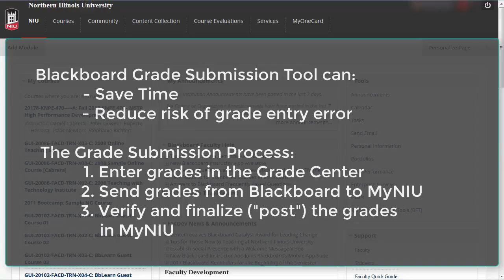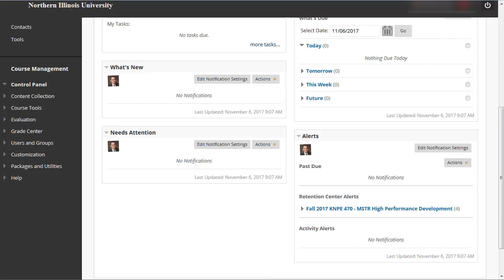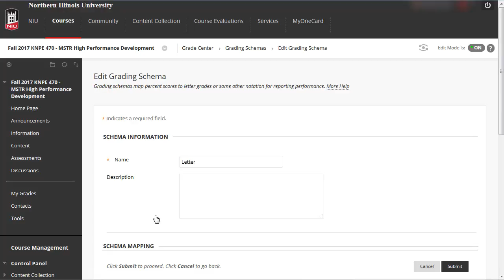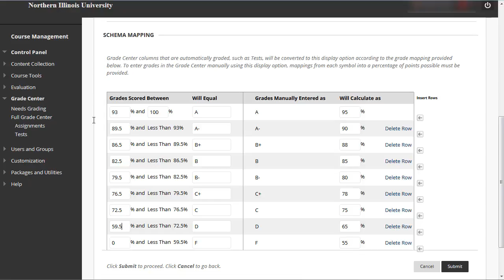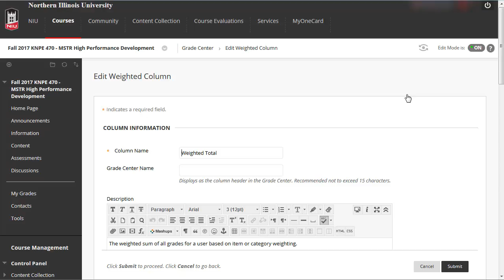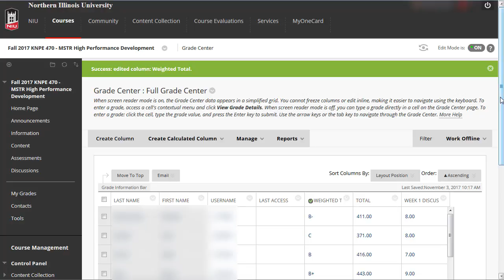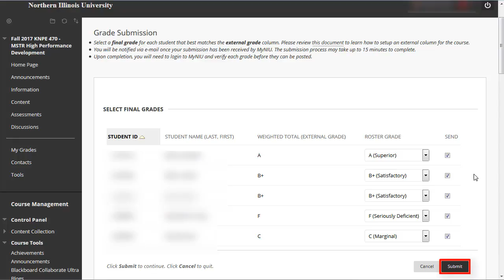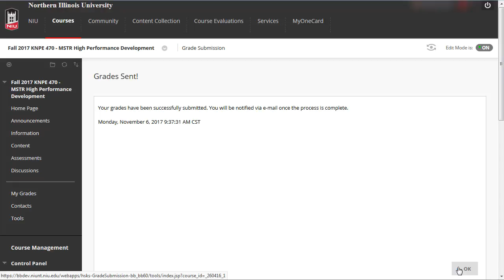Submitting Final Grades to MyNIU b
This tutorial demonstrates how NIU faculty submit final grades from Blackboard to MyNIU